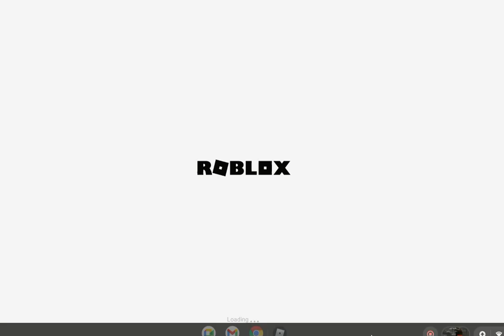TC3 On ROBLOX.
i played TC3 on ROBLOX.